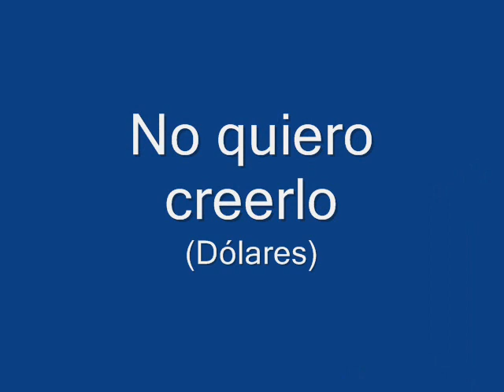Celia Gámez - No quiero creerlo (Dólares-1954)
Según se puede leer en una reseña de la época:
-"Dólares", fantasía cómico-lírica en dos actos, original de Francisco Ramos de Castro. Música de Fernando Moraleda y Ernesto Pérez Rosillo. Estrenada el 11 de febrero de 1954 en el Teatro Lope de Vega de Madrid. Fue una producción al gusto y estilo de Celia Gámez, que ya estaba en el cénit de su carrera, viviendo de los réditos del pasado y de un bien ganado prestigio que seguía manteniendo; pero la obra constituyó el primer bache en la meteórica carrera de la vedette argentina.
Dividida en veintiún cuadros, la obra estuvo interpretada -en sus principales papeles- por Fuensanta Lorente, Elsa Arjona, José Marco Davó, Rafael López Somoza, Miguel Arteaga y Luis Prendes. Su argumento giraba en torno a las vicisitudes amorosas que sostenía Graciela por obtener el amor del Príncipe Alí-Pum.
El montaje fue soberbio: lujo a discreción, bellísimos decorados, precioso vestuario, y unos números musicales que pronto se hicieron famosos; entre ellos la marcha de 'Las Donjuanes', el bolero 'Vivo la vida por tus ojos', el tango No quiero creerlo', y sobre todo el excelente pasodoble titulado 'Málaga'-

Precísamente, esos cuatro números fueron impresionados en dos discos de pizarra por la casa Columbia. En el nº R 18587 encontramos el brillante pasodoble 'Málaga' y en la cara contraria este "supuesto" tango 'No quiero creerlo' ('No quiero creerte' , según otros).